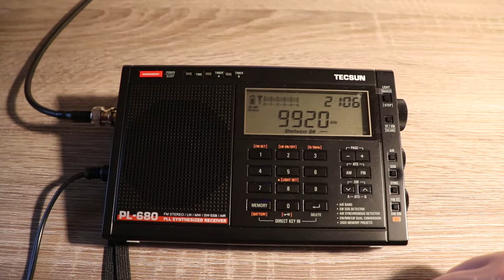9920 RADIO THAILAND (Thai), Udon Thani THA, 9354 km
Reception date: 09-Jun-2018, UTC 2105
QTH: Hatfield, Herts, UK
RX: Tecsun PL-680 with AOR LA400 Magnetic Loop Antenna
QRB: approx. 9354 km

Radio service in Thai language targeting Europe. Transmitter located in Udon Thani, Thailand and rated at 250 kW. Indoor reception.